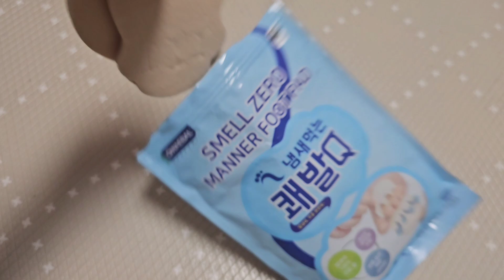발냄새 장마 쾌발큐 강추 추천 리뷰 꿀템